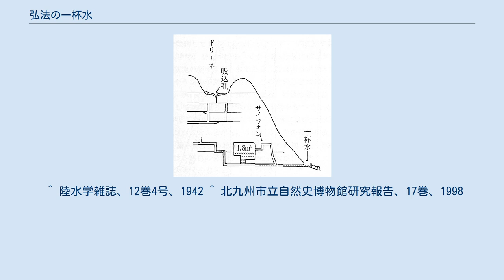弘法の一杯水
弘法の一杯水（こうぼうのいっぱいみず）とは、広島県庄原市東城町戸宇の谷奥にある間歇冷泉。
 カルスト台地である帝釈台の一角、宇山野呂の台地の北東斜面山麓に湧く。
脇に弘法大師を祭ったお堂がある。
湧き出し口のすぐ奥に小空洞があり、地下水が一定量溜まると、サイフォンの原理によって流出すると考えられているが、1972年の豪雨以後、間歇性が見られなくなり今に至っている。
 戦前のいくつかの研究から、降雨によって変化するが、数10分の周期で毎秒約10ℓの地下水が突然に湧き出し、およそ5分続いたことが知られている。
湧出の前には遠雷のような音がし、湧出終了直前にはボコボコいう水音があったようである。
水温約12℃。
 一杯水の推定水理構造（吉村, 1947） 1825年に記された「芸藩通志」や1860年頃の「郡務拾聚録」には、少ない時で日に2〜3回、多い時で5〜6回湧くこと、享保から文政年間にかけて2度長期に間歇性が無くなったことが記されている。
 最近の研究では、江戸時代末と昭和初期の著しい周期性の違いや間歇性の中断は、サイフォン構造に加えて貯留槽の底部に小さな排水管をもつ水理構造があること、ならびに両時代の降水量の違いによるものと考えられている。
また、現在の間歇性の消失も江戸時代と同じく、いずれ復元する可能性があるといわれる。
 なお間歇泉（狭義）は熱水あるいはガスを多量に含んだ温水が突沸的に湧く型のものを、間歇冷泉はサイフォン構造によって地下水が湧くものを呼ぶもので、両者は湧出のメカニズムがまったく異なる。
間歇冷泉は他に国内に4ヶ所（福井県越前市の時水、岡山県新見市の草間の間歇冷泉（潮滝）、福岡県北九州市の満干の潮、熊本県球磨村の息の水）がある。
 ^ 陸水学雑誌、12巻4号、1942 ^ 北九州市立自然史博物館研究報告、17巻、1998